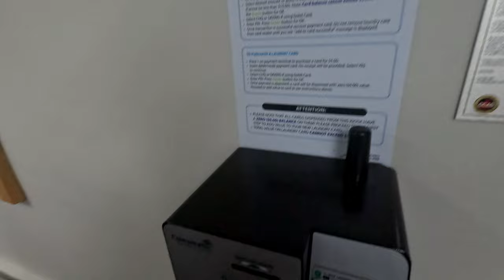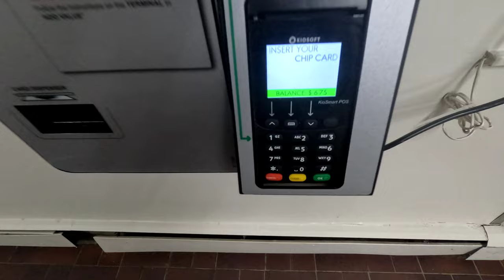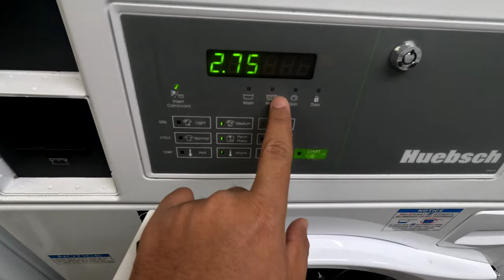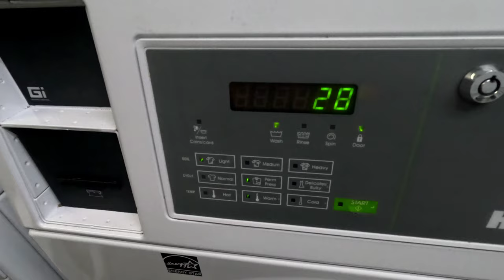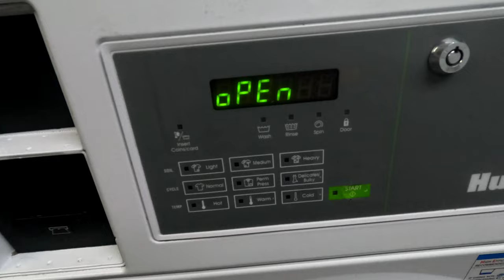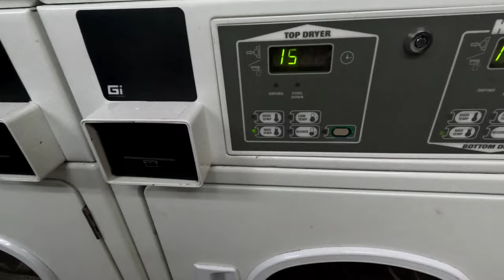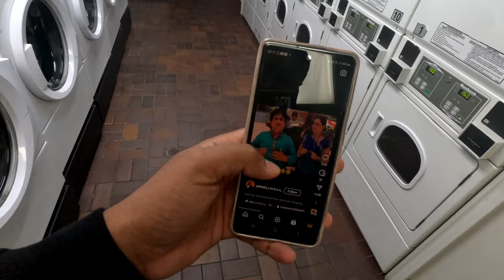How to do Laundry in Canada Correctly | Apartment Vs House Laundry Process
In this video, I have shown the complete process to do laundry and add the money into the card.